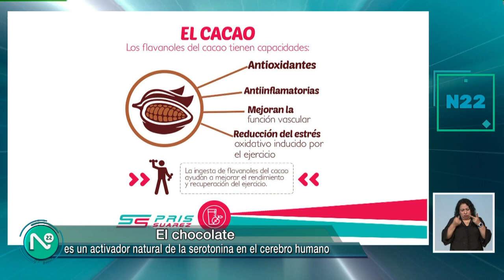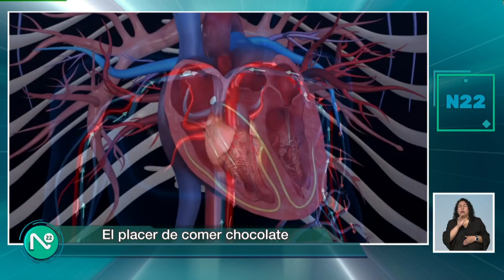¿Chocolate o un beso? Lo que provoca más palpitaciones en una persona. viernes 26 abril de 2024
¿Qué provoca más excitación, un beso o comer chocolate? Karen Rivera en su sección Liminal lo responde.